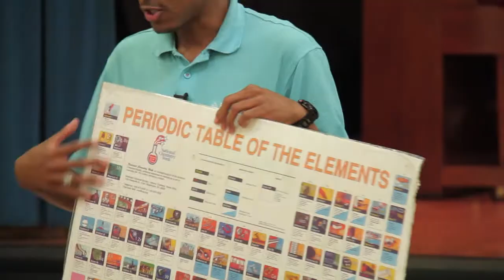Discovery Place | Charlotte Video Project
Since 1981, Discovery Place - one of the nation's leading science centers - has worked to engage youth in science through wonder and excitement with chemistry demonstrations, interactive physics installations, an indoor rainforest and wildlife aquariums.